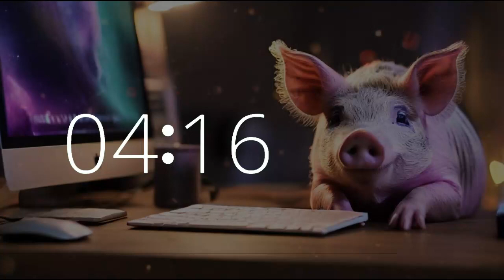32 Minute Timer |Celebrate National Pig Day 🐷 Study/Work Music